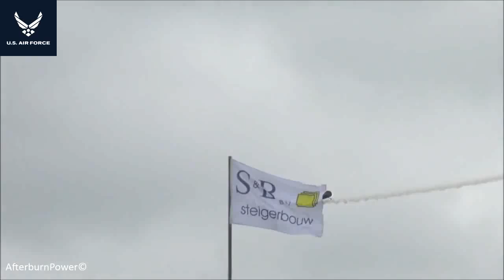Fighters | Fighter Jet | TRIG Aerobatic Team Oostwold Airshow 2013